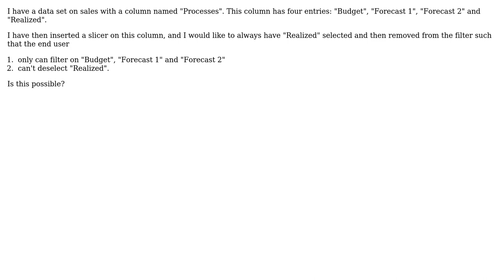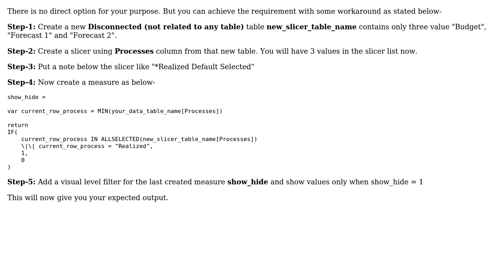Hide item in slicer from end user (Power BI)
With thanks & praise to God, and with thanks to the many people who have made this project possible! You are responsible for your own actions.